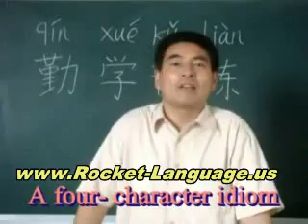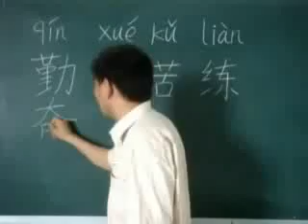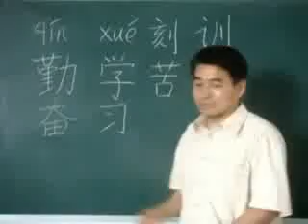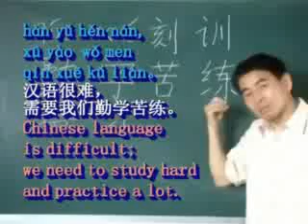If Kids Can Learn to Read and Write Chinese, Easy Beginner Piano Lessons Should Be a Piece of Cake